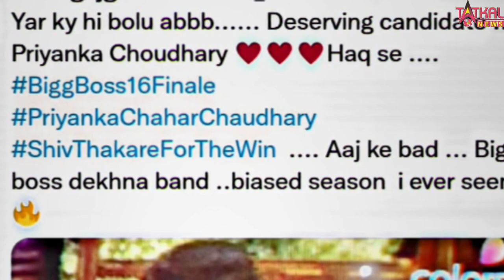एमसी स्टैन के बिग बॉस 16 विनर बनते ही ट्विटर पर ट्रेंड करने लगा